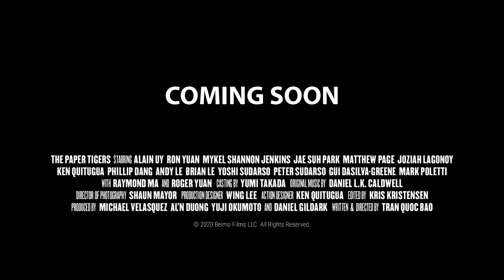The Paper Tigers (2020) | Trailer | Yuji Okumoto | Roger Yuan | Ron Yuan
Three Kung Fu prodigies have grown into washed-up, middle-aged men, now one kick away from pulling their hamstrings. But when their master is murdered, they must juggle their dead-end jobs, dad duties, and old grudges to avenge his death

Directed & Written by Quoc Bao Tran
Starring  Yuji Okumoto, Roger Yuan, Ron Yuan